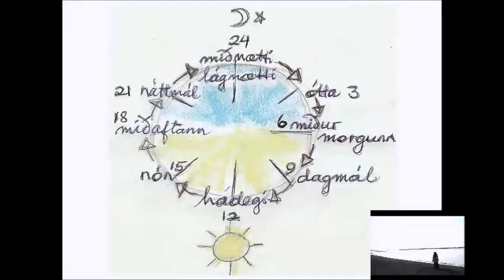Heathenry Iceland chatter 138 Our tradition is for us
(#138 of 162) We should not lap up other nation's cultures. That is living para-dharma. Traditions and religions evolve according to laws of nature in a land, and the people that live there. We can find the origin of our own, and culture that and understand it fully. Easter is a Germanic spring deity. Slaughter in spring is not our culture and we should not have it.